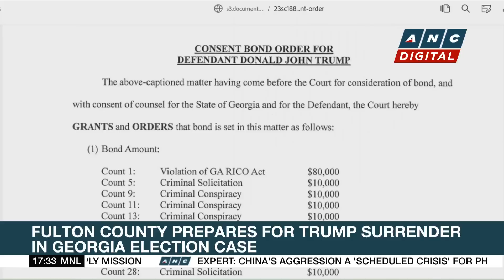SB19 draws thousands of fans in Toronto concert | ANC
Top Story: Thousands of Philippine pop fans flock to Toronto for the first Canadian concert of boy group SB 19.